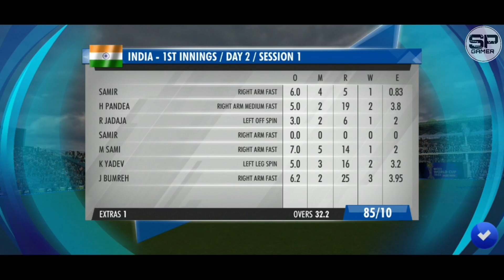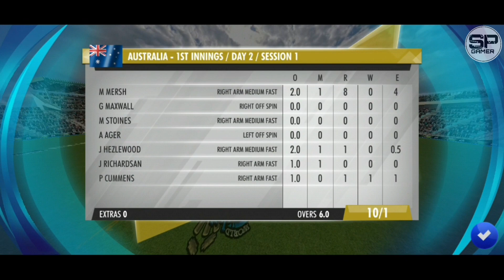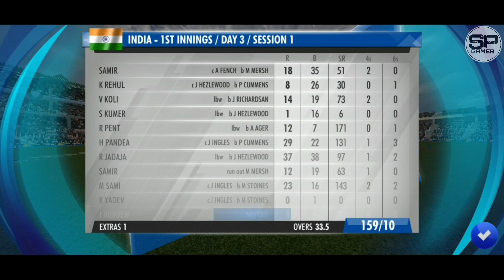India Won One Sided | IND vs AUS Test! - WCC3 Career Mode #98 (Only Gameplay)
Playing a wcc3 career mode you can watch and enjoy the gameplay of best cricket game.

GAME NAME - World Cricket Championship 3

WARNING -The following video is just a gameplay from the mobile game WORLD CRICKET CHAMPIONSHIP 3 and this is not a actual highlights of the real game